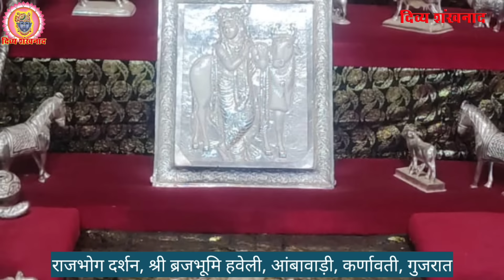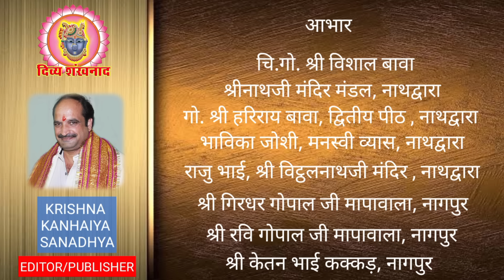धन तेरस श्रीनाथजी मे कब? श्रीनाथजी को धन तेरस के श्रृंगार कब धराएंगे? द्वादशी के आपश्री के श्रृंगार।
श्रीनाथजी में धन तेरस की भावना, दर्शन। देश विदेश की पुष्टिमार्गीय हवेलियों से दर्शन। श्रीनाथजी के आज के दर्शन। श्रीनाथजी मंदिर नाथद्वारा से दर्शन। कार्तिक कृष्ण एकादशी (द्वितीय), सोमवार, 28 अक्टूबर 2024.
28 OCT 2024. Shrinath ji Darshan. Shrinathji Temple Nathdwara. Dhan Teras. Aap Ke Shringar. Dhanvantari Teras. Dwadashi. Lighting. Nakshatra. Shri Dwarikadhishji. Roop Chaturdashi. Pratinidhi Shringar. Gauchaaran. Diwali. Deepawali 2024. Annkut. Hindu. Miniature Art. Pichhwai. Mahadaan. Lalan. Madanmohanji. Utsav Special. Chenges In Shrinathji seva. Shri Vitthal Nathji Mandir Nathdwara. Aaj ke Darshan. Shri Krishna Sharnam Mamah. Latest News. Hindi  News. Tourist Place at Nathdwara. Prasad. Food. Shreenathji. Travelling. Travel. Shrinathji ki Dhwjaaji. Bhajan. Shrinathji Kirtan. Nathdwara. Hotel at Nathdwara. Darshan Timing. Shrinathji Darshan Time. Special Shringar. Raag. Seva. Madan Mohanji Mandir. Pushti Srishti. Shri Yamunaji. Pichhwai. Sanatan. Dharm. Pushtimargiya Video. Shri Girirajji Darshan. Navneet Priyaji. Shri Vitthal Nathji. Shri Dwarikadhishji. Sudarshan  Chakra. Vallabhacharyaji. Baithak. Kirtan. Hindu Temple. Lord Shreenathji. Special Shringar. Shri Krishna. Lord Krishna. Shrinathji Today Darshan. Shrinathji Mandir Nathdwara. Chhathiji ki  Baithak. Nathdwara Mandir. Vishal Goswami. America. USA. GVN. Vaishnav Special.

Topics covered
1)Shreenath ji bhajan
2)Shreenath ji song
3)Shreenath ji aarti
4)Shreenath ji
5)Shreenath ji status
6)Pushtimarg ke sare
7)prachin mandir
8)Pushtimarg prasidh temple
9)pushtimarg ke sabse important temple
10)pushti shringar
11)shreenath ji shringar
12)ajj ke shringar

Language-hindi